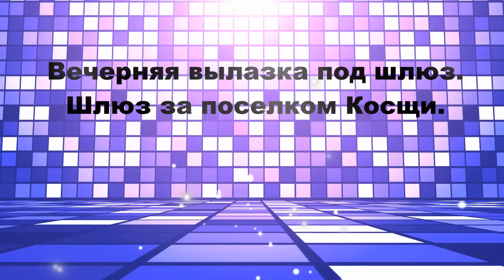Рыбалка на Шлюзе. С комментарием от... Астана, Косщи,Нура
Рыбалка в Астане. Вечерняя вылазка под Шлюз в прекрасный летний вечер. Улов отличный.

Если у вас есть Видео и вы хотите на нем зарабатывать в YouTube. Есть отличная партнёрка WSP GROUP, которая создаёт все условия и помощь в заработке на YouTube. Вот ссылка: